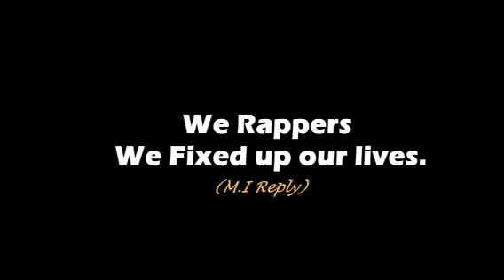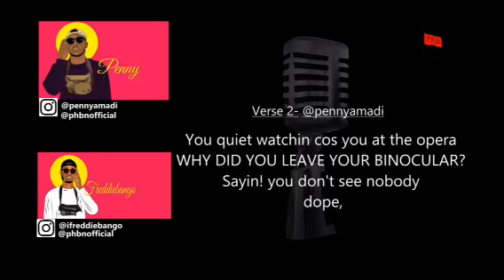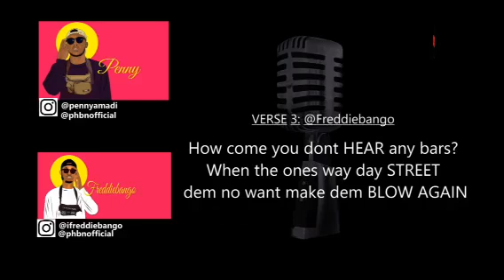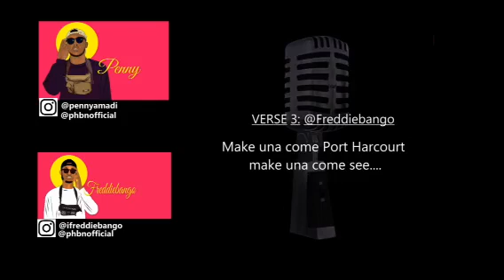PHBN X PENNY X FREDDIEBANGO We Rappers We Fixed Up Our Lives